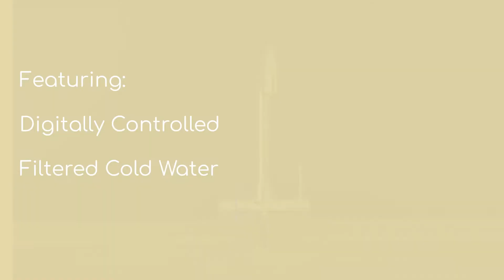Introducing INTU ELISE 4OUR "Digital"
The World Most Advanced Multifunctional Tap